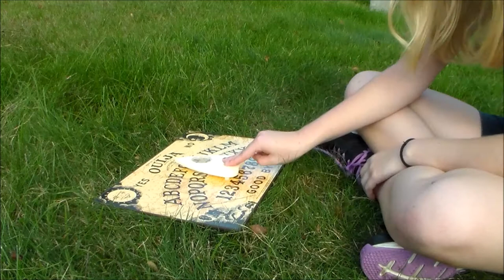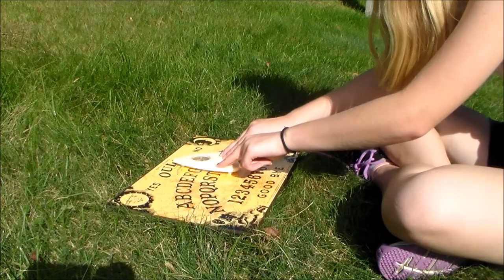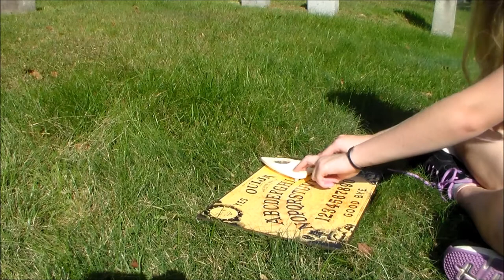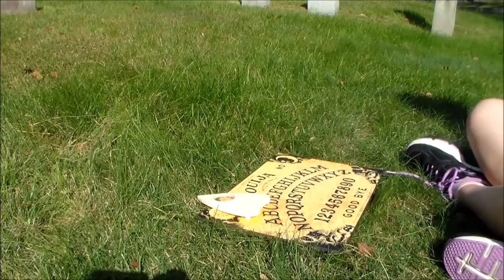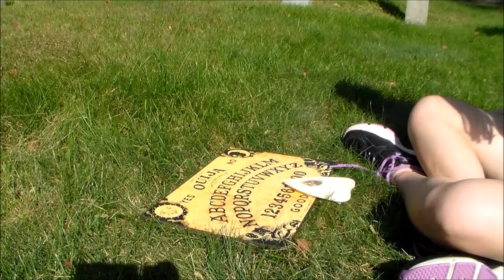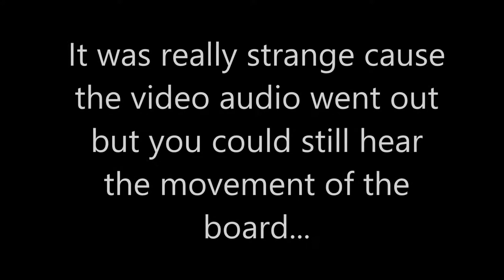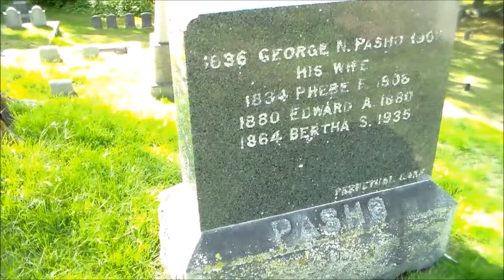OUIJA BOARD IN CEMETERY ALONE! (Don't try this!)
I played the Ouija Board in the cemetery alone! Probably not the best idea... oh well! In the spirit of October, we're gonna start making more scary videos. I hope you enjoy.